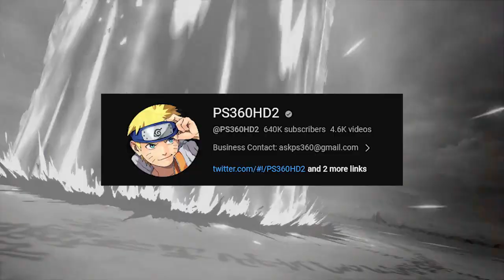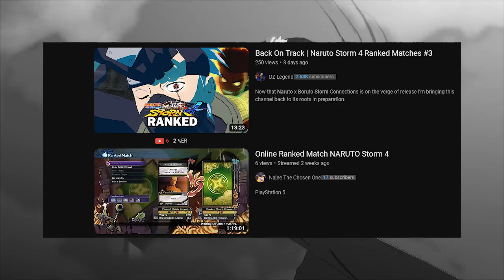THIS WILL BE THE GREATEST NARUTO GAME EVER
I believe that naruto x boruto ultimate ninja storm connections will be the greatest naruto game ever! I outline why I believe that naruto storm connections will be a major anime game when it releases. I cant wait to play ultimate ninja storm connections.